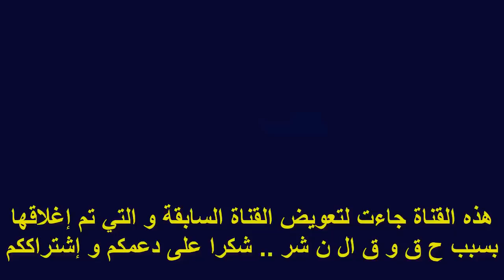حفيظ الدراجي يمدح جماهير إتحاد الجزائر Hafid Derraji admire le public d' USMA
حفيظ الدراجي يمدح جماهير إتحاد الجزائر أولاد البهجة Hafid Derraji admire le public d' USMA
أهداف مباراة إتحاد الجزائر ضد غور ماهيا 2-1 دوري ابطال افريقيا USMA vs Gor Mahia
إتحاد الجزائر ضد غور ماهيا 2 -1
أهداف مباراة إتحاد الجزائر ضد غور ماهيا 2 -1

ضمن اتحاد الجزائر تأهله إلى الدور الربع نهائي لكأس الكونفدرالية الإفريقية لكرة القدم بعدما فاز على منافسه غور ماهيا الكيني اليوم الأربعاء على ملعب 5 جويلية الأولمبي بالجزائر العاصمة.

وسجل هدفي الإتحاد كل من برانس إيبارا (36د) وأمير سعيود (81د)، فيما قلص جاك تويسونج النتيجة للفريق الكيني في الدقيقة 83.

وبهذا رفع أبناء سوسطارة رصيدهم إلى النقطة 11 في صدارة المجموعة الرابعة بعد ختام منافسات دور المجموعات
USM Alger a validé ce mercredi son billet pour les quarts de finale de la Coupe de la Confédération africaine de football (CAF) en s’imposant face aux Kenyans de Gor Mahia  2 à 1 (mi-temps : 1-0) au stade du 5-Juillet, dans le cadre de la 6e et dernière journée (Gr.D) de la phase de poules.

Comme il fallait s’y attendre, les Algérois ont entamé la rencontre tambour battant en assiégeant la défense kenyane,  qui a fini par concéder un penalty à la 9e minute de jeu, raté par le défenseur Mohamed Rabie Meftah, dont le tir a été dévié du pied par le portier adverse.

Loin d’abdiquer, l’USMA a continué a poussé devant, jusqu’à parvenir à trouver la faille grâce à sa nouvelle recrue estivale l’attaquant  congolais Prince Ibara (36e) reprenant d’une tête croisée un corner de Chérifi, sous le regard du nouveau sélectionneur national Djamel Belmadi.

Arrivé cet été, Prince Ibara se met déjà dans la peau du buteur providentiel des « Rouge et Noir », et signe sa deuxième réalisation après un premier but marqué samedi dernier lors du derby algérois face au NA Hussein-Dey (1-0) en championnat de Ligue 1.

En seconde période, l’USMA a dominé les débats ce qui lui a permis de corser l’addition grâce au rentrant Sayoud (81e). Les visiteurs ont réduit le score dans la foulée (83e) par l’entremise de Tuyisenge.

Dans l’autre rendez-vous du groupe D, les Rwandais de Rayon Sports ont arraché leur qualification grâce à leur victoire face aux Tanzaniens des Young Africans  (1-0) à Kigali.

L’USMA et Rayon Sports seront fixés sur leurs adversaires en quarts de finale lors du tirage au sort prévu lundi prochain au siège de la CAF au Caire.

usma vs Gor Mahia 2-1 tous les buts USMA vs GMA Gor Mahya